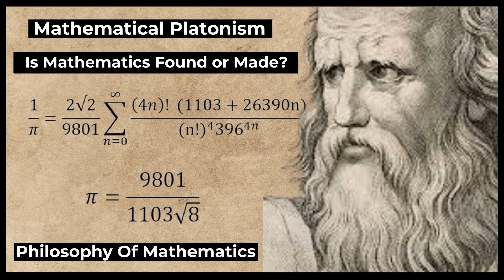Is Mathematics Found or Made? | Mathematical Platonism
"Is math something we discover, like uncovering hidden truths, or is it something we create, like building a house? Join us as we dive into the fascinating world of Mathematical Platonism, where we explore the existence of numbers, shapes, and equations beyond human perception. We’ll also connect this idea to bigger philosophical questions about what is real, drawing insights from Plato and modern philosophers like Frege and Quine.

Enjoying the content? Support Namowise!